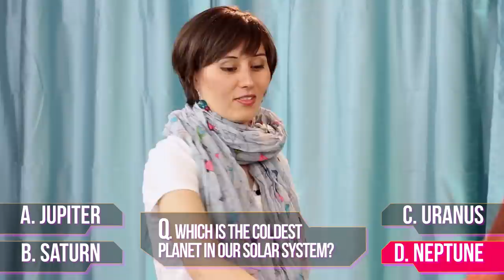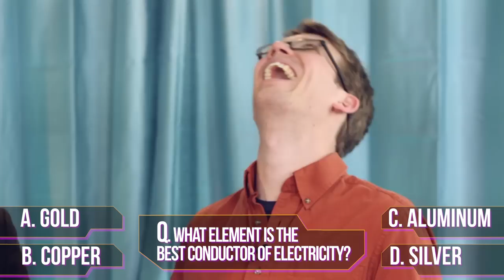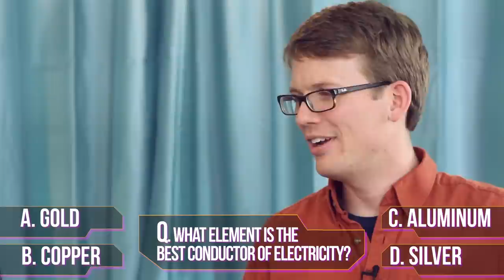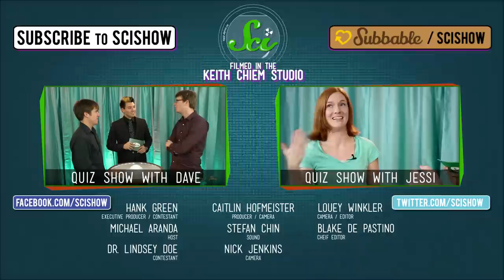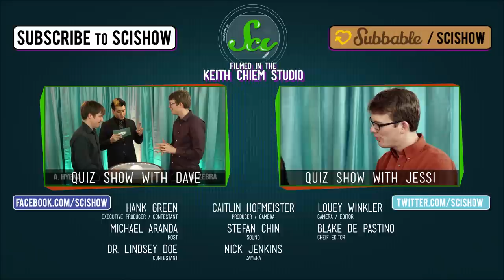SciShow Quiz Show: Dr. Lindsey Doe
In this episode of SciShow Quiz Show, host Michael Aranda test the wits of contestants Dr. Lindsey Doe and Hank Green.